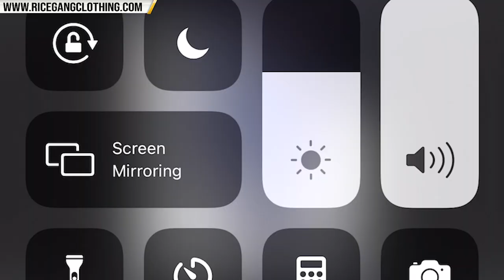BIG T RETURNS FIRE AT EAZY THE BLOCK CAPTAIN‼️ THIS THAT ENERGY WE NEED🔥🔥🔥🔥🔥🔥🔥🔥🔥